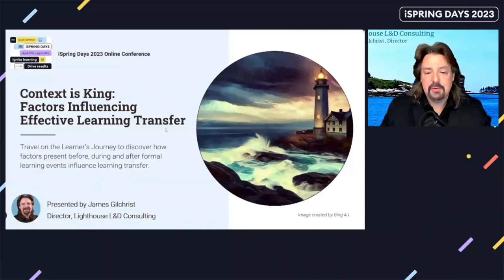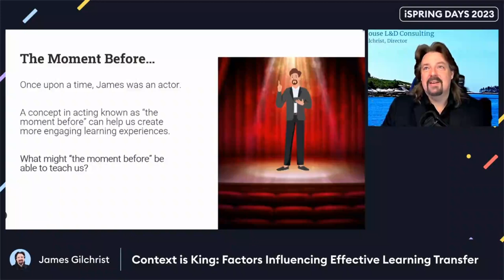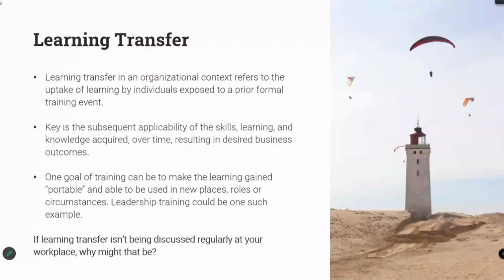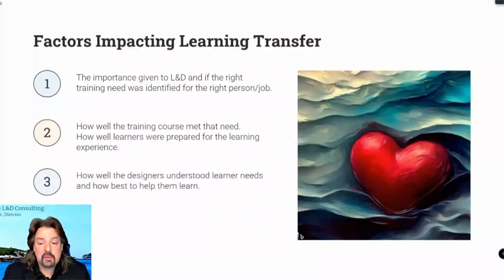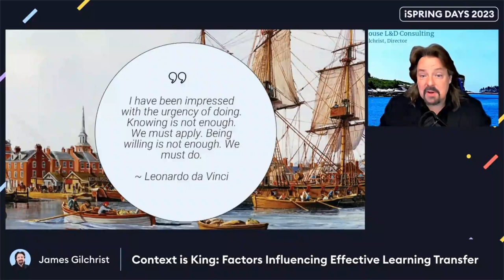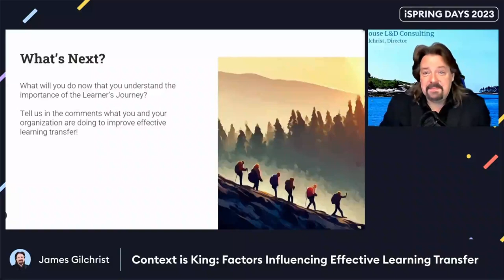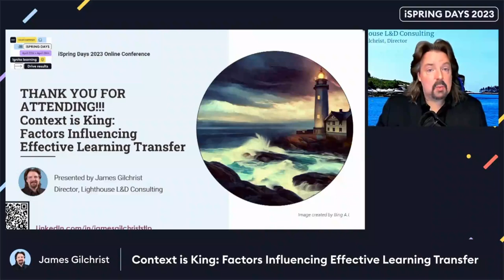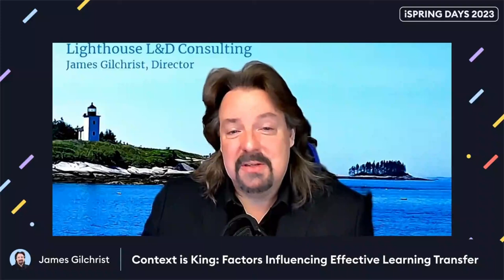Context is King: Factors Influencing Effective Learning Transfer — James Gilchrist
The art and science of effective learning design demonstrates the necessity of prioritizing the learner's experience, not just while taking a training, but before, and especially long after. Relax and take off your technology hat for a moment as James takes you on the Learner's Journey to discover the many factors influencing effective learning transfer.